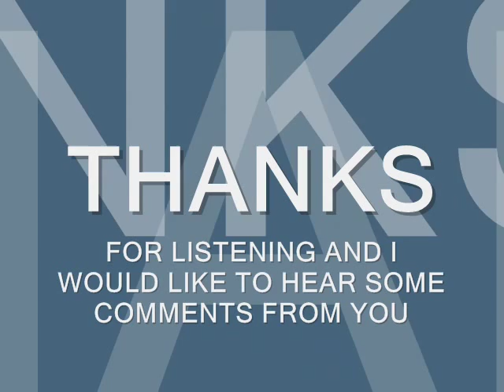TRÊN ĐỈNH MÙA ĐÔNG (THE LAST WINTER) - PIANO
♫-This is an amateur and non-profit video, made solely for the purpose of study, practice and for amusement only.

Piano arrangement, Backing tracks arrangement, recorded and performed by  Domino